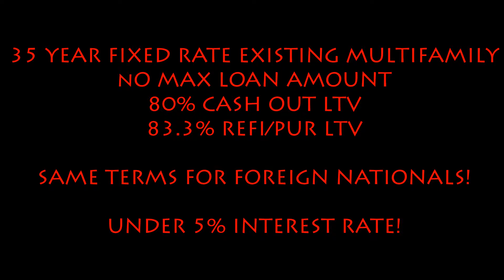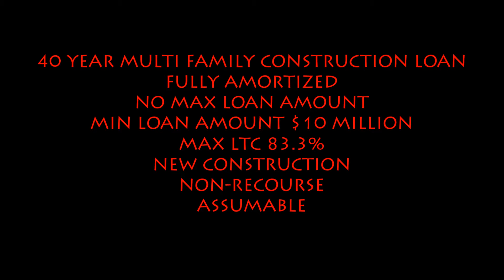Apartment Building Financing call Blackstone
Blackstone Bancorp

#1 Commercial Loan Company in Hollywood!!!

Programs:

35 Year fixed rate under 5%
83% LTV

40 Year multifamily construction loan
Fully amortized
New Construction
Non-Recourse
Assumable

3 Year fixed rates
30 Year fully amortized
Prime+ 4%